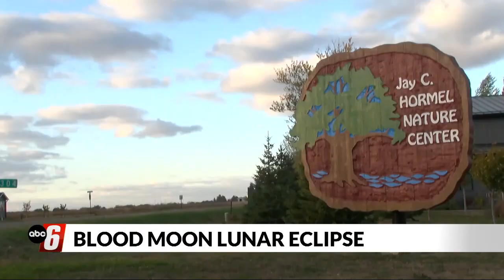Blood moon lunar eclipse visible Thursday night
A blood moon lunar eclipse will be visible on Thursday night.